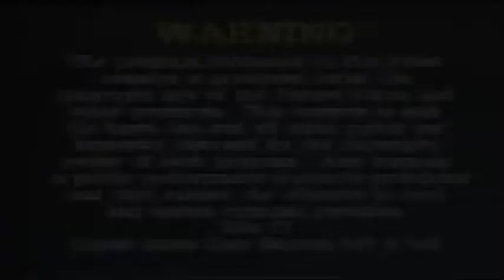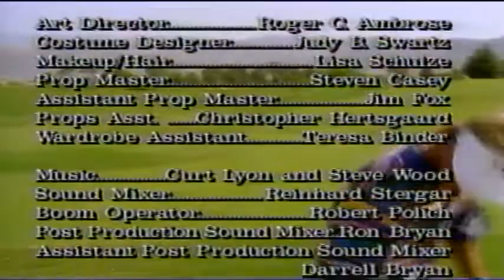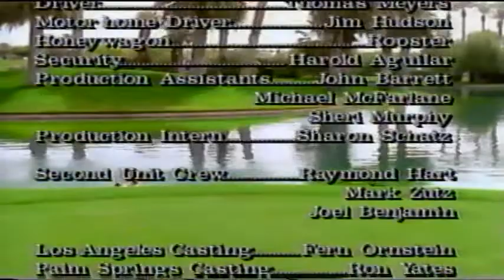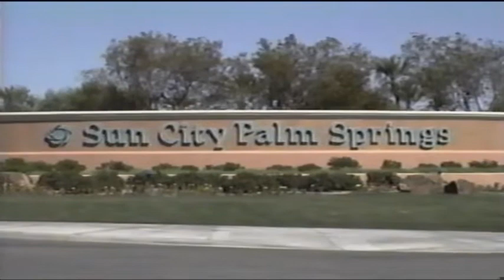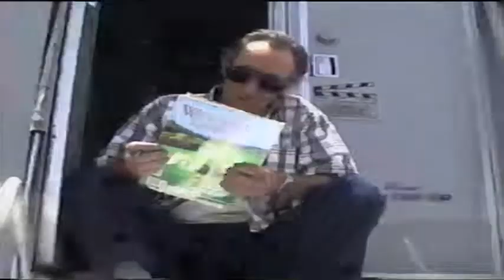Leslie Nielsen's Bad Golf Made Easier (1993)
I found it on an old VHS. But if you want to learn more about golf in the only way that legendary comedian and actor Leslie Nielsen can teach, then you've come to the right place to view this 1993 masterpiece!